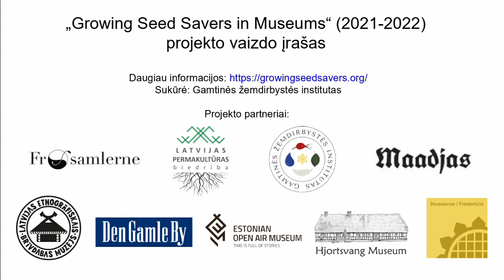Vaismedžių skiepijimas pagerinto sudūrimo būdu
Skiepijimas, tai dauginimo metodas naudojamas augalams, kurių norimos savybės neatsikartoja dauginant iš sėklos. Skiepijant sujungiamos dviejų augalų dalys suglaudžiant brazdo sluoksnį esantį po žieve. Tuomet jos suauga ir toliau vystosi kaip vienas augalas. Skiepijant galima padaugint norimą veislę, tereikia tos veislės įskiepio, suderinamo poskiepio, skiepijimo peiliuko, sodo tepalo bei skiepijimo ar kt. juostelės, skirtos aprišti ir užsandarinti skiepo vietą. Skiepai įprastai surenkami žiemos pabaigoje. Imamos praeito augimo sezono šakelės. Jos laikomos vėsioje vietoje (pvz. šaldytuve), apsaugant jas nuo išdžiuvimo. Skiepijama praėjus stipresnių šalnų pavojui pvz. balandžio viduryje).

Pagerinto sudūrimo metodas. Šis būdas tinkamas dauginti obelis, kriaušes, kaulavaisius ir daug kitų rūšių. Siekiant padauginti savo sode augančią obelį, tereikia jos šakelę (įskiepį) sujungti su suderinamu poskiepiu. Šiam būdui, svarbu, kad įskiepis ir poskiepis būtų panašaus diametro. Atliekamas 2-5 cm ilgio įstrižas pjūvis ant poskiepio ir identiškas pjūvis ant įskiepio. Tuomet atliekamas nedidelis įpjovimas kampu į pjūvio vietą ir įskiepis sujungiamas su poskiepiu. Skiepo vietą aprišama skiepijimo juostele ir galiukas užtepamas sodo tepalu. Skiepijant itin svarbu jog brazdas susiglaustų bent vienoje pjūvio pusėje, o idealiai abiejose, jei pavyksta atitaikyti vienodą įskiepio ir poskiepio skersmenį. Po maždaug 3 sav. įskiepis pradeda augti. Labai svarbu nuskabyti iš poskiepio augančius ūgelius. Po maždaug 8-10 savaičių galima atsargiai nurišti skiepijimo juostelę, bet svarbu pirmuosius metus skiepo vietos nejudinti, kol ji gerai suauga.

Projektas „Growing seed savers in museums“ (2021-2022) finansuojamas Šiaurės ministrų tarybos NORDPLUS programos.